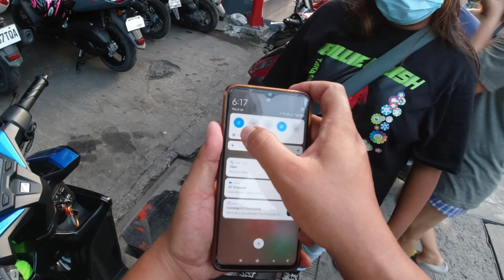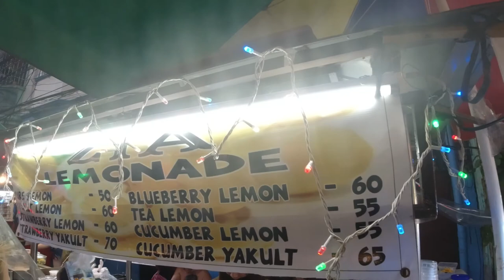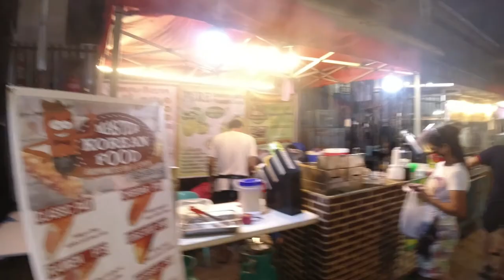UGBO TONDO STREET FOOD TRIP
Tara at samahan niyo kami sa UGBO TONDO para mag food trip. Let's go!